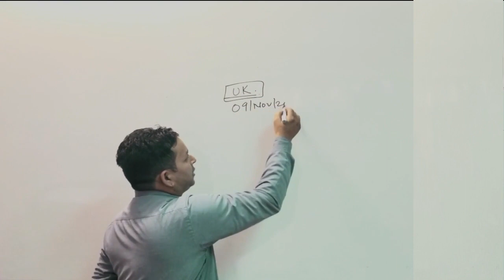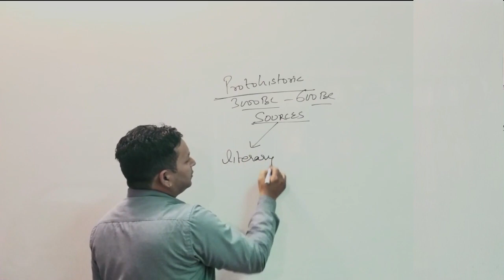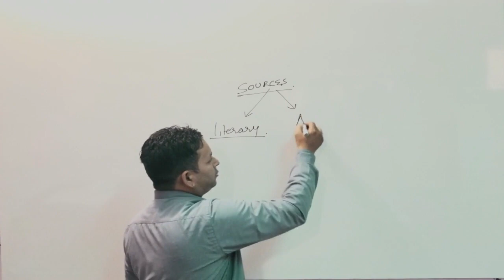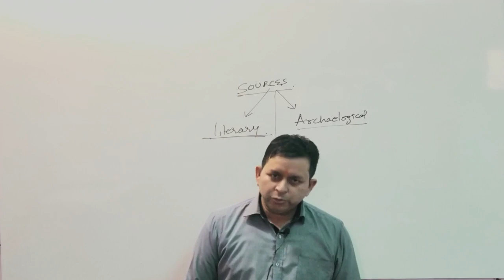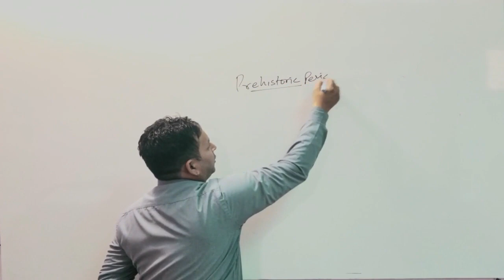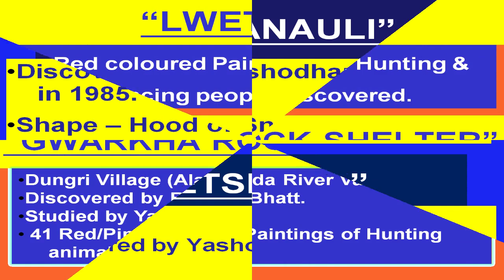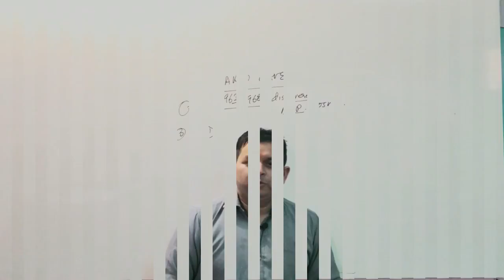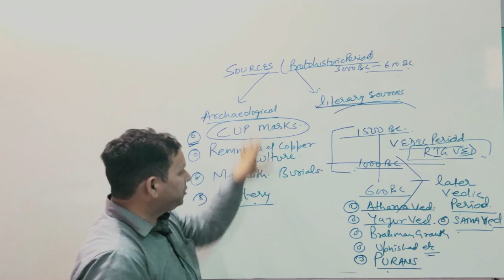उत्तराखंड के इतिहास के स्रोत (Sources of History of Uttarakhand) Part-1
Hello students, In this video, we will discuss the different type of sources of the history of Uttarakhand. This video is very important from the point of view of various exams like UKPCS (upper), UKPCS (lower), RO / ARO, Group-C etc. of Uttarakhand state.

इस वीडियो में, हम उत्तराखंड के इतिहास के विभिन्न स्रोतों  के बारे में चर्चा करेंगे। यह वीडियो  उत्तराखंड राज्य के UKPCS(upper), UKPCS (Lower), RO/ARO, Group-C आदि  विभिन्न परीक्षाओं की दृष्टि से बेहद महत्वपूर्ण है।

  To know more about us you can visit our